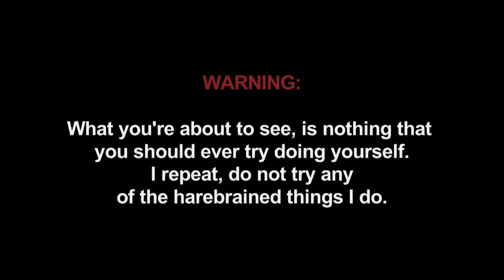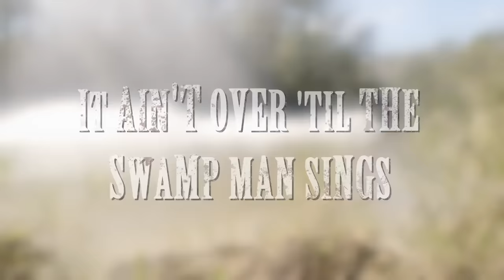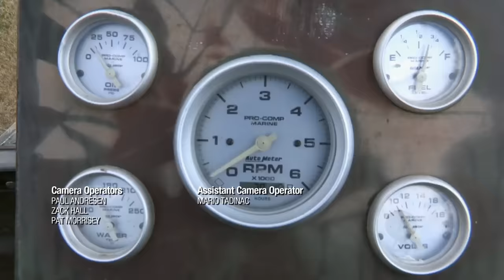The Return of Shelby the Swamp Man: King of the Swamp (S1, E3) | Full Episode | History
For more HISTORY, watch the series premiere of Kings of Pain, 11/12 at 10/9c

Shelby the Swamp Man is close to filling his biggest order in years, but he’s not on easy street yet. First, he’ll have to travel to Alligator Alley and battle gators for the wood he needs in Season 1, Episode 3, "King of the Swamp".

Life in the bayou has been turned upside down. Record flooding has destroyed homes and businesses and now, Shelby’s friends and neighbors are in trouble and need him more than ever. So the Swamp Man is springing into action. He’s on a mission – to help get his fellow swampers back on their feet and get himself back on top in the process.